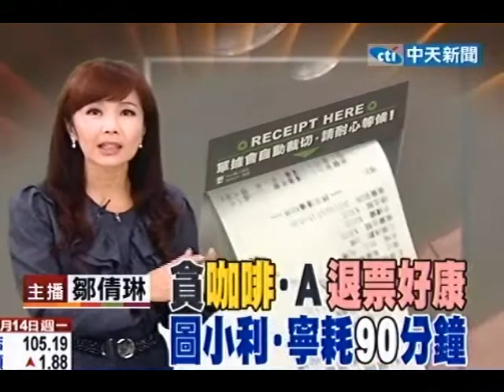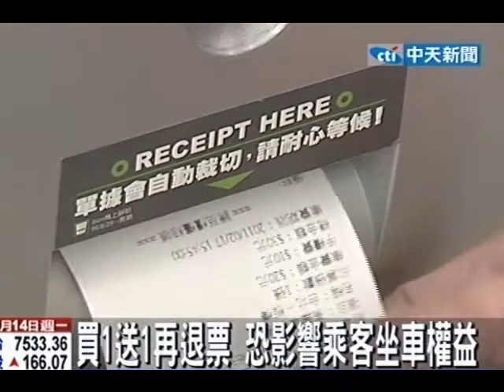咖啡買1送1門檻僅15元 網友破解購票優惠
中天新聞》日前超商業者祭出憑票券就能到知名咖啡店享受買1送1的好康優惠，但咖啡的價格還是漲不停，有網友乾脆想出一套破解流程，只要至超商訂高鐵票券後再退票，只要花15元就能享受優惠價格。業者表示這樣會讓其他需要搭車的消費者權益受損，建議民眾別再嘗試。